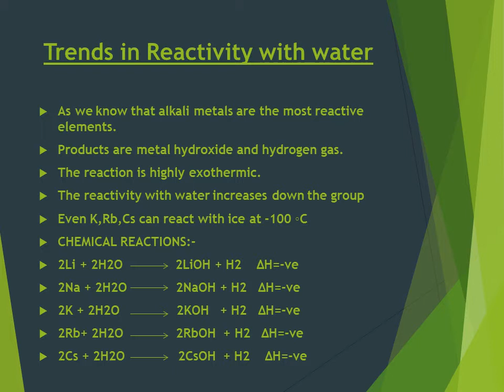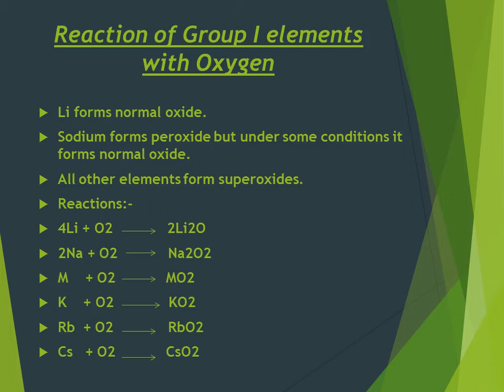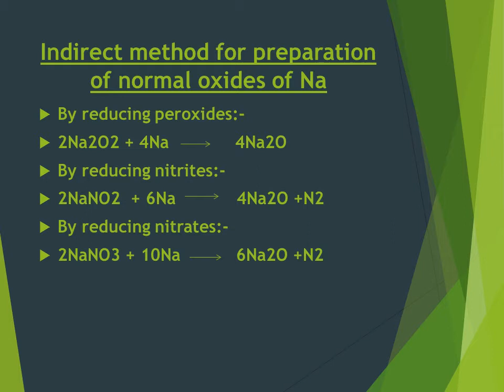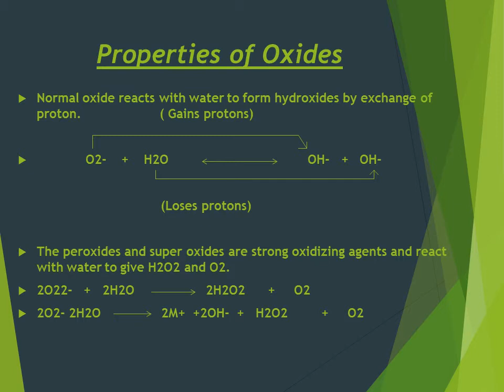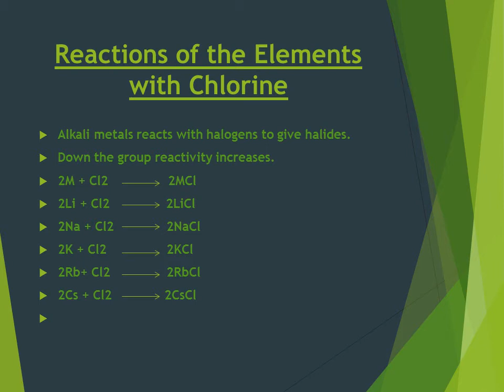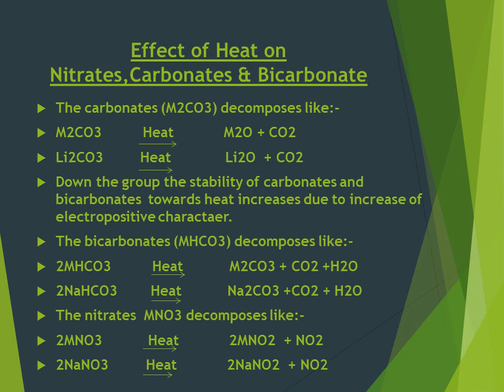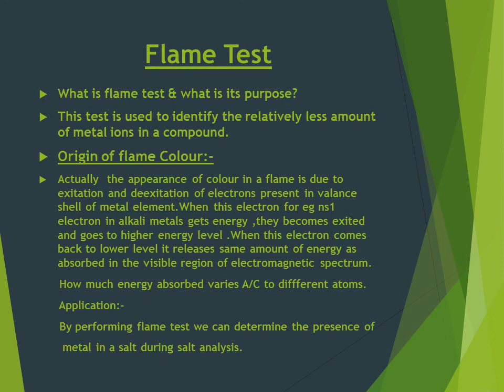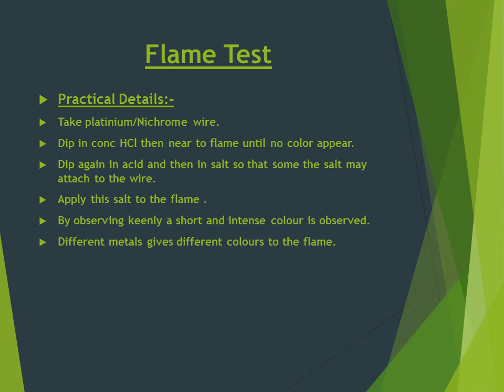XII Year | Chemistry | Ch 13 | Trends in Reactivity with Water | Lec16 | Prof Sajida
Chapter 13 Chemistry HSSC-II by Prof Sajida
Lecture 16